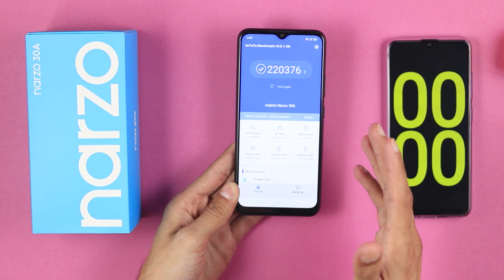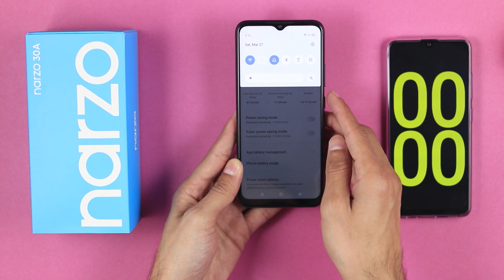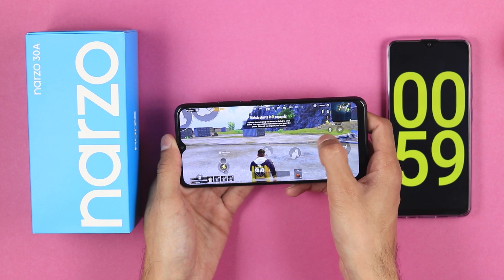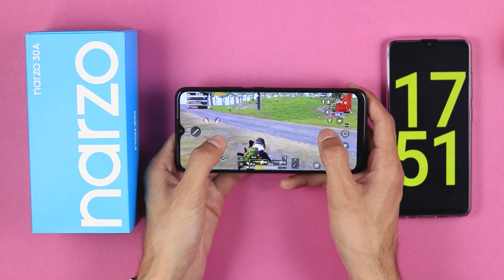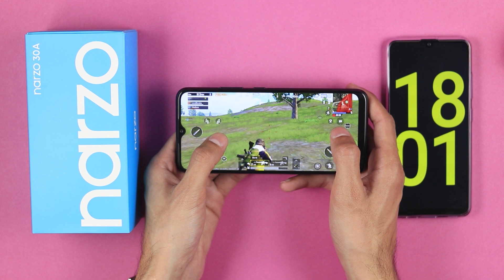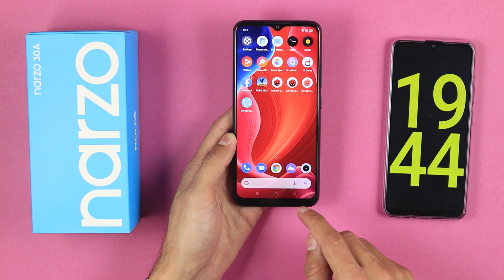Realme Narzo 30A Pubg Test, Heating Test & Battery Drain Test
In this video we are going to test out the realme narzo 30a pubg performance newly launched realme narzo series phone. We also test out the heating issue of this 30a realme narzo phone weather it has heating issue are not. This video we tested realme narzo battery drain test.

►Realme Narzo 30A Unboxing | Best Gaming Phone In Just Rs. 20,599 ??